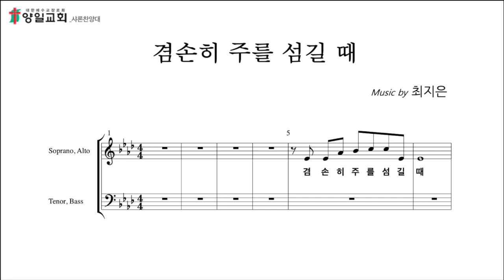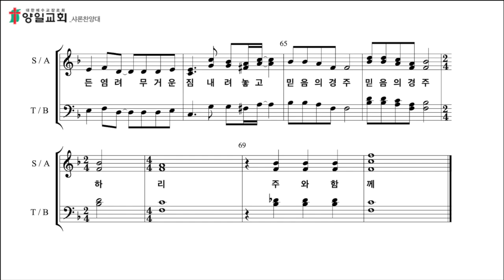겸손히 주를 섬길 때(베이스)